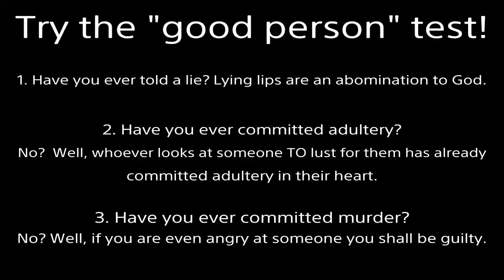First To 5 Bass (Bandito2556) vs Ninja Nyo PART 2 DOA6 | Safe #93 Dead or Alive 6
Put the music in the background this time.  Next video won't even have music really (mixing it up).
Music Segments: 4:15 and 7:46
I know the outcome of this FT5, but you don't  :P  Will I win?
Playing this game feels good.  Too bad I don't get to play much since people are stuck up.
But love your enemies, do good to them, and lend to them without expecting to get anything back. Then your reward will be great, and you will be children of the Most High, because he is kind to the ungrateful and wicked. -Luke 6:35
Featured Video of Mine (monster battling gameplay)
I class myself as an "A" rank player (not counting the Jewels like Ruby, etc).  My opponent's on my level.
Human EARS are ugly!  And... I want Ein in DOA6!  I shouldn't be forced to learn Diego.  Cutting characters is RUDE!
Why God undeniably exists?  Read the Comments Section.
Fulfilled Prophecy:
Important points: 24:18, 29:35, 33:59, 37:18, Sum up: 40:10, Debate Tactic: 42:44
Good News:
2000 years ago God came to earth as a man (the Son of God).  Being beaten and nailed to a cross, He took our place.  Jesus lived the perfect life we cannot but willingly suffered the penalty we deserve.  Then He rose from the grave 3 days later, defeating death.  If you turn from your sins and believe in Jesus as your Lord and Savior, you will not perish but receive eternal life.  No matter what terrible acts you’ve committed, God will forgive all your past transgressions.  He will give you a new heart to desire good and hate evil.  By grace you will be saved through faith; NOT as a result of your works, lest any man should boast--for it is the GIFT of God.  Additional information is in the Bible.  I’m here if you have any questions.

nyafighter8101 nyotengu 3-way doa6 hold 6 waifu dress clothes lobby dead or alive 5 match pants online down girls up women pretty cute hot beautiful kawaii loli oiran fanservice ryona shirt 18 malfunction teen off camera suit Brina Palencia nsfw cosplay pulled ecchi ripped bouncing anime swim beach nsfw wet bound dance tied towel xtreme venus doaxvv doax3 vacation wardrobe ssr shower asleep torn invisible tight seethrough translucent past radar wind opened paint club clothing dominated no rule 34 deviant art touched hidden body under drunk diva wrestling costume succubus massage full bathroom model prank sleeping open female grabbed uncensored wet crossover wear dlc costume mashup doronjo mma mixed martial dressing arts female review shower rant changing gmv amv music video spice and wolf theme song opening holo armstrong